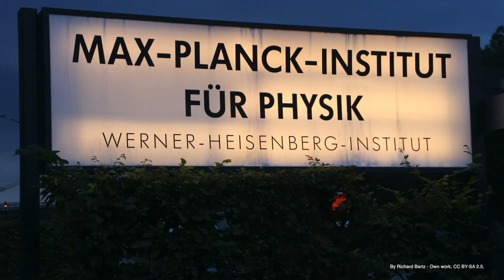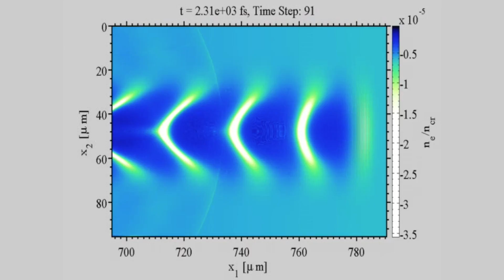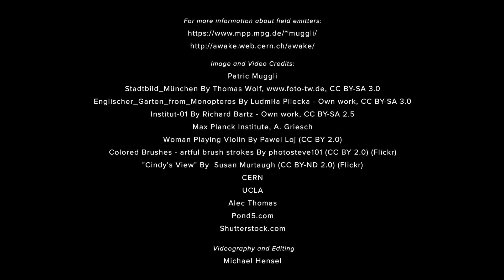Dr. Patric Muggli: Surfing Plasma Waves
Waves are an interesting (and fun!) way to accelerate objects – just think of surfers at the beach being accelerated by ocean waves. The same concept can be used to accelerate electrons to very, very high energies, nearly the speed of light. An electron rides a wave just like a surfer rides a wave at the beach, falling down a potential hill. The wave the electron rides is produced by very short laser pulses propagating through a plasma. This form of acceleration is much more compact (and much cheaper) than conventional acceleration.